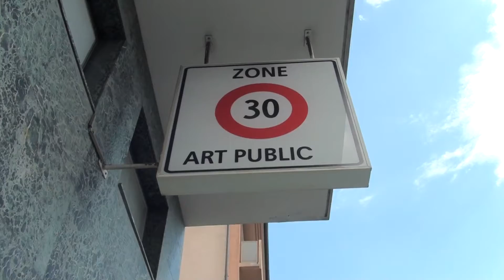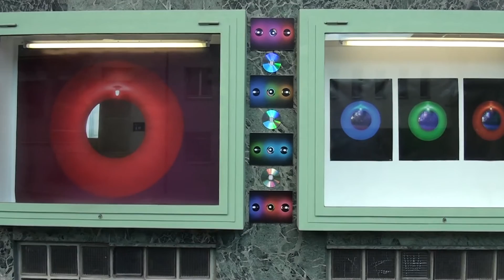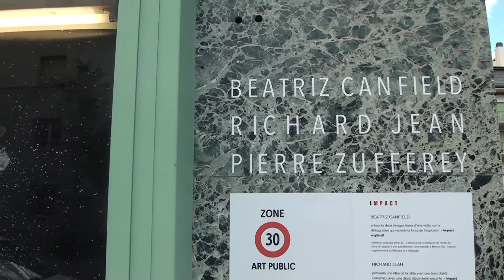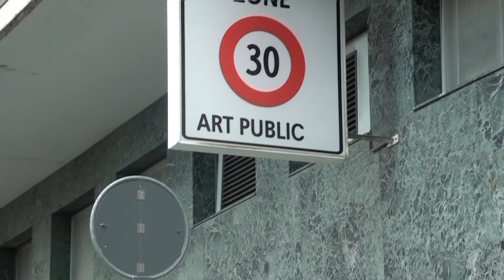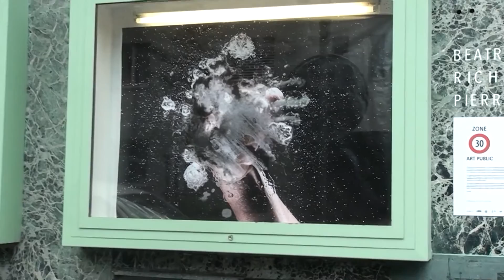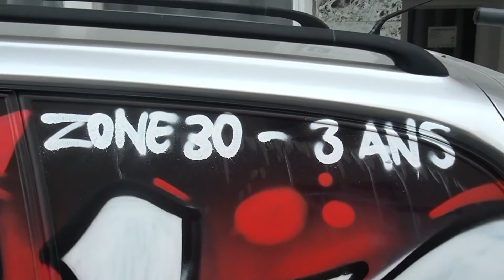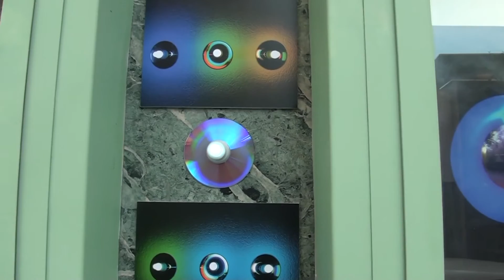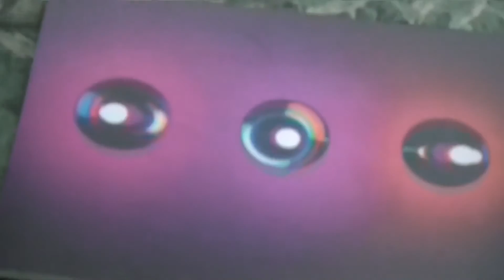zone 30 été 2018 par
pour les mois de juillet et août 2018 dans les vitrines de zone 30 art public nous présentons un travail des trois fondateurs du projet z-30 qui ont choisi un titre commun IMPACT. La performance de Damian Zufferey qui fait un graffiti sur une voiture en direct accompagne le vernissage. (r.j.)